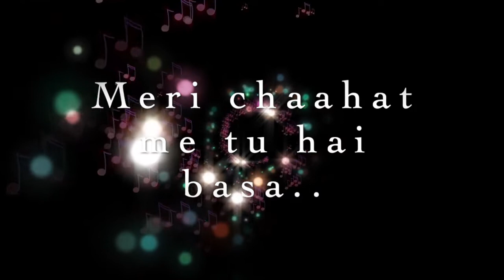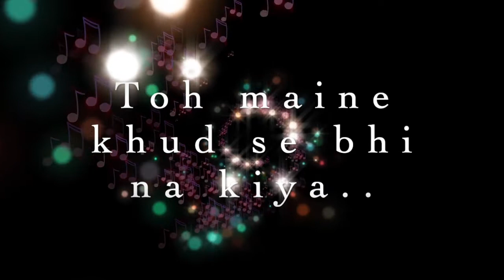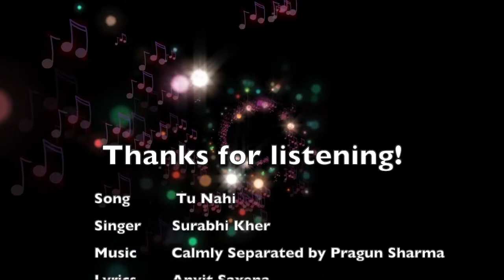Tu Nahi | Lyrical Version | Surabhi Kher | Anvit Saxena | Pragun Sharma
Written and edited by Anvit Saxena

Credits:
Singer: Surabhi Kher
Lyrics: Anvit Saxena

Lyrics:
Keh diya ki tu hi hai dua
ishq ye na jaane kab hua
Tu mila, khushi hai har jagah
Tu nahi toh mangu kya khuda se bata

Naam tera, padhu mai har jagah

Dil ki dhadkan, meri chaahat me tu hai basa
Teri khatir mai sahun duniya ka har ek gila
Ishq itna toh maine khud se bhi na kiya